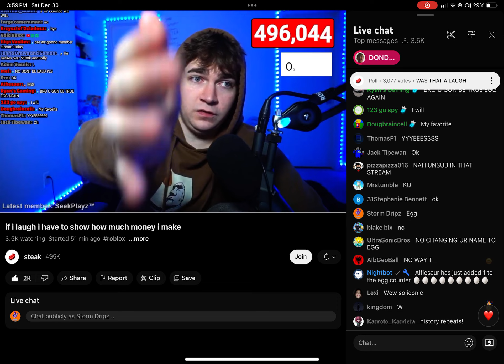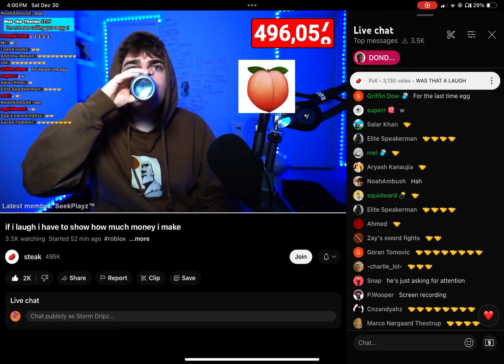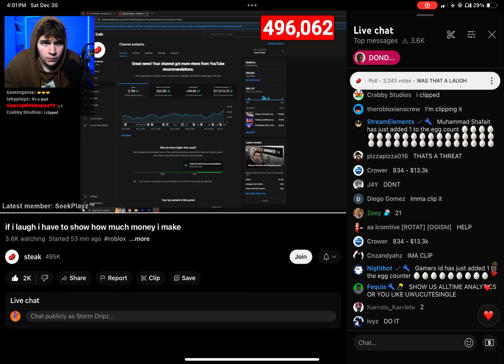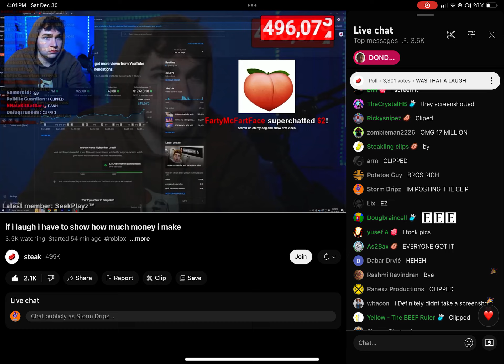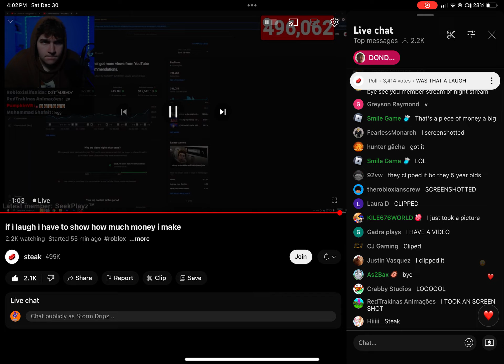Steak showing how much money he makes deleted stream clip ￼